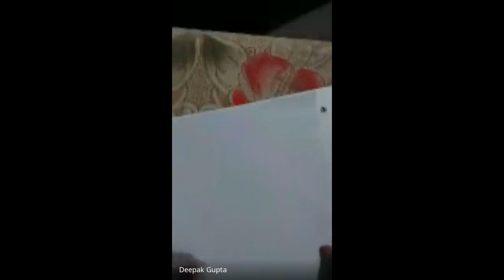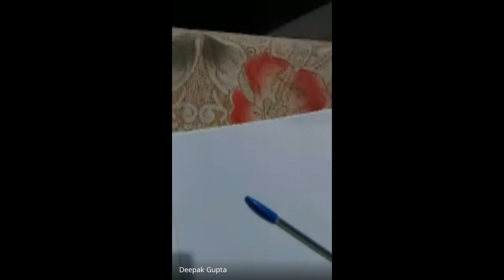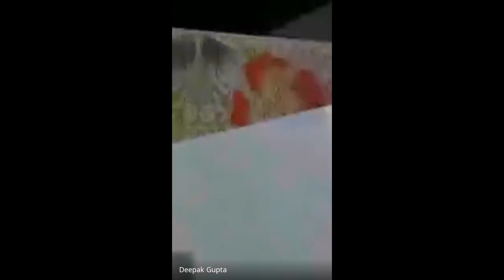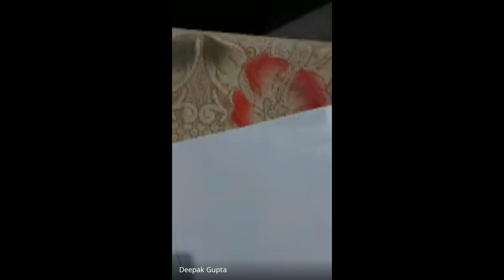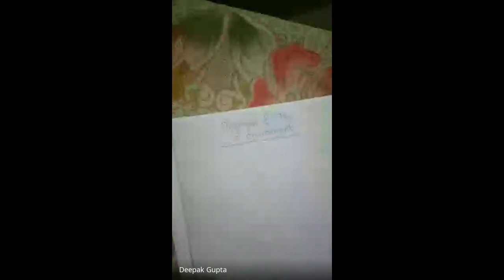tff cpni sqk 2021 05 12 at 05 28 GMT 7